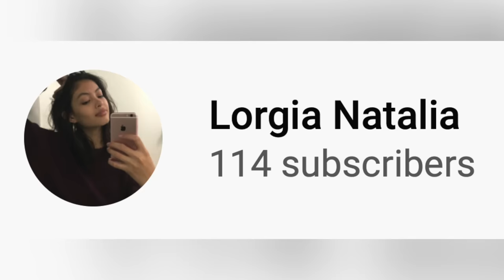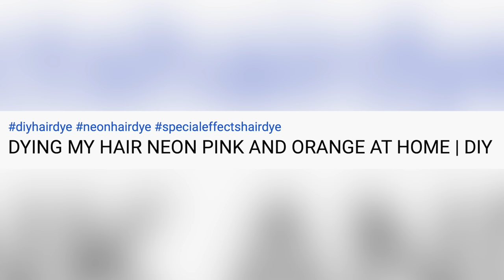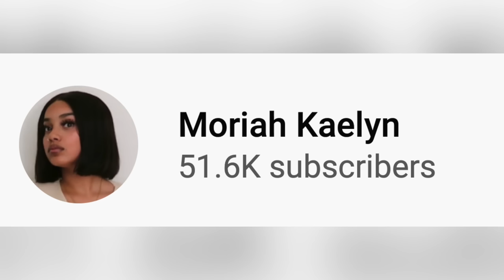Hairdresser Reacts To Girls Dyeing Their Hair Neon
Hi Beautiful! Today we watch 4 girl dye their hair all kinds of neon colors!